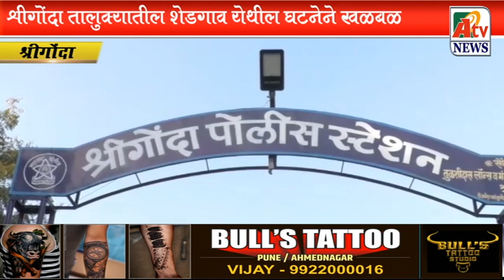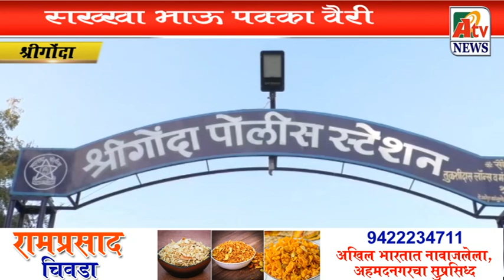सख्खा भाऊ पक्का वैरी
*ATV NEWS*-अहमदनगर जिल्ह्यातल्या श्रीगोंदा तालुक्यात सख्खा भाऊ पक्का वैरी झाल्याचे पाहायला मिळाले. श्रीगोंदा तालुक्यातील शेडगाव येथे राहणाऱ्या शरद भदे याने त्याचा भाऊ गोरख भदे याला जाळून मारण्याचा प्रयत्न केला याप्रकरणी श्रीगोंदा पोलीस ठाण्यात शरद भदे आणि त्याच्या पत्नी विरोधात गुन्हा दाखल करून आरोपींना अटक केली